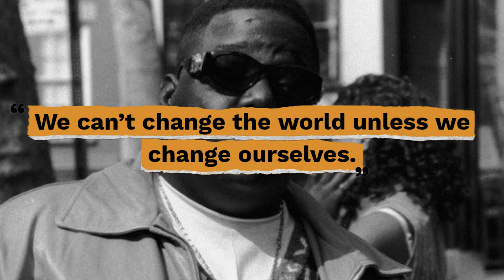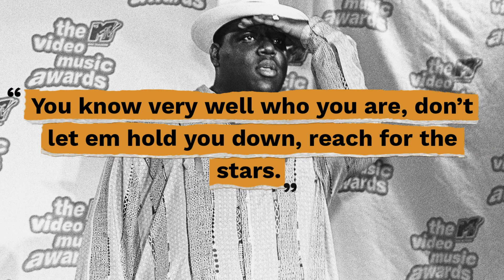Top 10 The Notorious B.I.G. Quotes - Gracious Quotes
Useful Links:
► FREE Daily Devotion Quotes & Weekly Inspiration